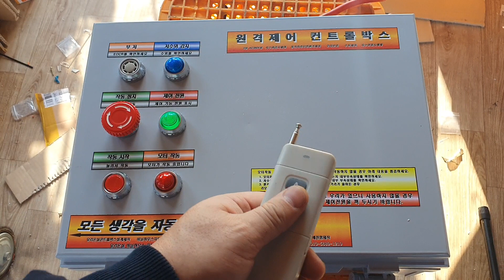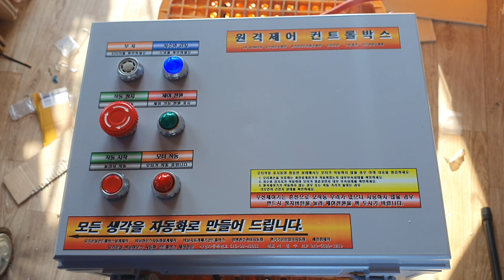3모터 원격제어 컨트롤박스 저수위 자기유지 누름방식 입력 3상3선380V 출력 3상380V